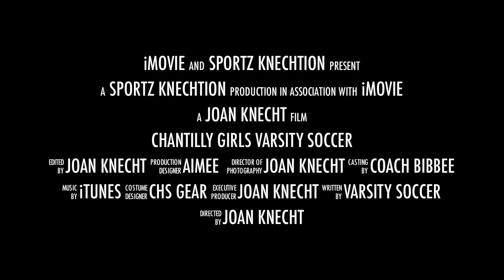2011 Chantilly Chargers Girls Varsity Soccer Trailer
Intro to the 2011 Season